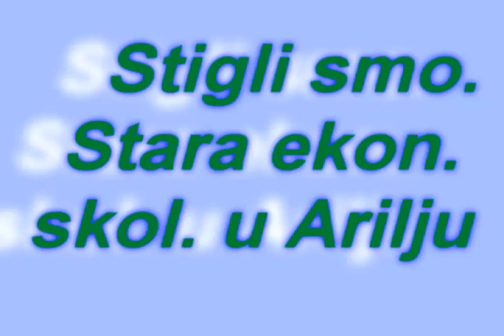SPEED, Get ready for bush hour (Od kuce do skole od skole..)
Polazak u 7 i 20 min. Ovako je to izgledalo svaki dan ovih devet meseci dok nisam danas, kao i predhodnih pet godina, dobio otkaz u ovo doba.